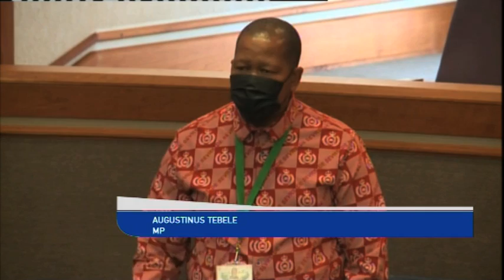National Council MP Paulus Mbangu calls for decentralisation of Home Affairs' Ministry function -nbc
Councillor for Rundu Rural Constituency and MP in the National Council, Paulus Mbangu has called for the decentralisation of certain functions of the Ministry of Home Affairs, Immigration, Safety and Security, to regional councils to accelerate service delivery.
Mbangu singled out the issuance of identity documents to newborns, recruitment, verification of fingerprints and an immigration tribunal as services that need to be transferred to local offices.